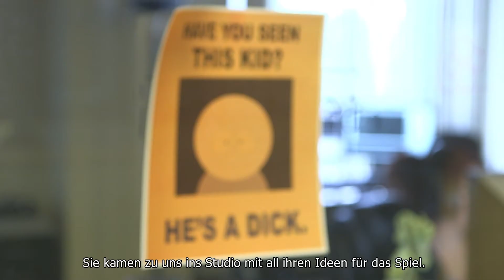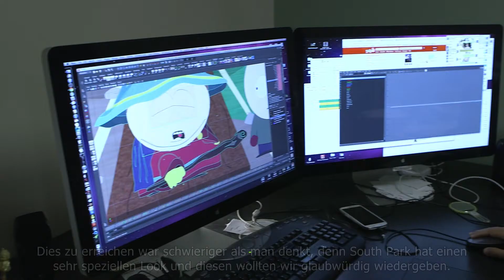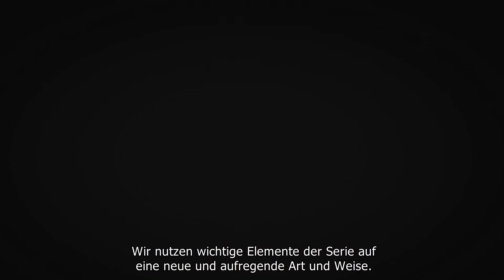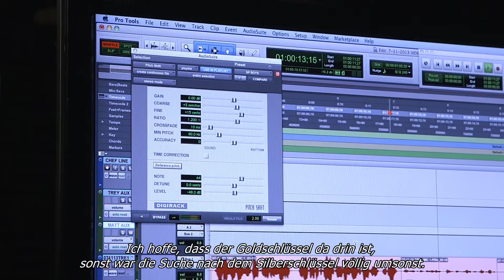South Park: The Stick of Truth - Making Of Trailer (deutsch) | HD